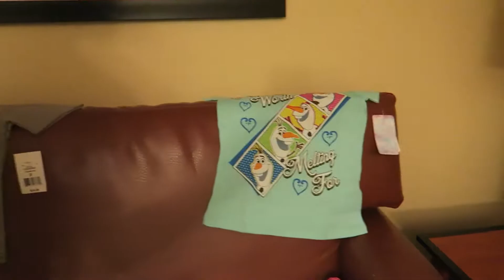GOING TO DISNEYLAND!!!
We are going on a Trip, We are gonna catch a Mickey Mouse. Disneyland here we Come!!! Plus we are bringing all 5 of our kids. Kane and Kale who are 4 months will get to meet mickey for the very first time. Anyway, please enjoy our video of us traveling to Disneyland.